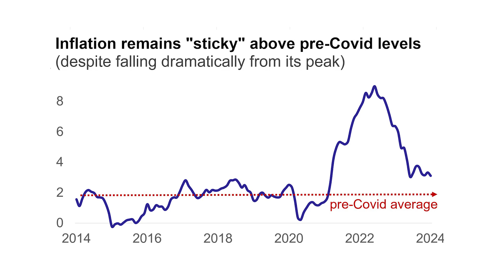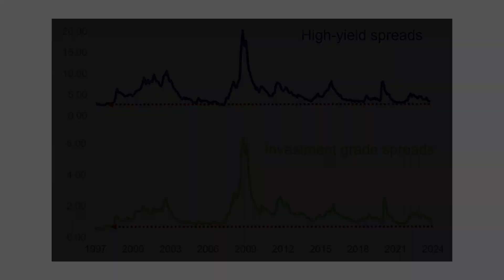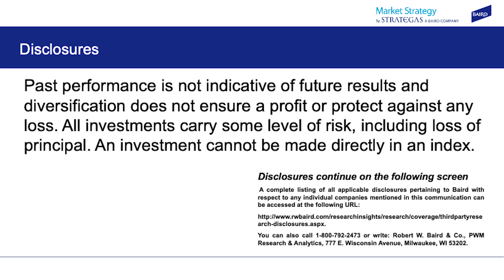Market Strategy Weekly - February 23, 2024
Strategas Head of Fixed Income Research Tom Tzitzouris explains what is driving his outlook for long-term bond yields (inflation, supply, and more) before diving into what credit spreads are telling him about the potential for economic weakness.

For more thoughts on how the markets intersect with monetary policy, geopolitical tensions, inflation and other macroeconomic factors,